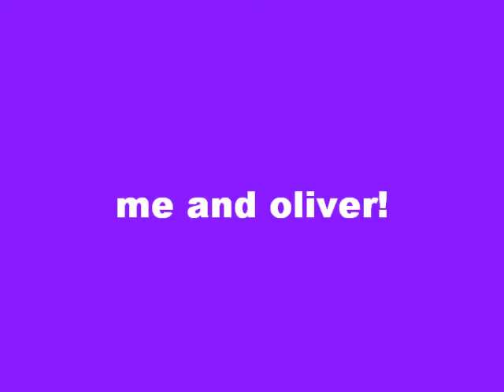my girls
facebook wont let me up load video so here it is